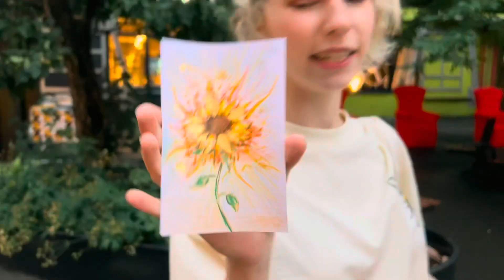MOOMINISUN – Golden Flower (Behind The Scene)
Lyrics:
Ah-ah-ah-ah-ah
Ah-ah-ah-ah-ah

I need the warning
When you come back home
I wouldn’t know it
Before I go to garden shop

Oh-oh
Golden flower
Oh-oh
Stay with grass
Oh-oh
Show your power
You were unstoppable oxygen

Ah-ah-ah-ah-ah (golden flower)
Ah-ah-ah-ah-ah (golden flower)

It’s my profession
To feel myself so special
You were a special as before
This love inside is not a store
Yeah It’s my law
I don’t need more
So don't keep saying I'm alone
I love myself
Repeat it last time again

Oh-oh
Golden flower
Oh-oh
Stay with grass
Oh-oh
Your solar power
Will keep me smiling all my face

Ah-ah-ah-ah-ah (golden flower)
Ah-ah-ah-ah-ah (golden flower)

You're special
You're special
You're special
Hm-mhm

Ah-ah-ah-ah-ah
Ah-ah-ah-ah-ah

Credits:
Directed by: MOOMINISUN
Starring: MOOMINISUN
Executive Producer: MOOMINISUN
Camera Operator: MOOMINISUN PRODUCTION
Styling: MOOMINISUN
Hair: MOOMINISUN
Make up: MOOMINISUN PRODUCTION
Editors: MOOMINISUN PRODUCTION
Colorist: MOOMINISUN